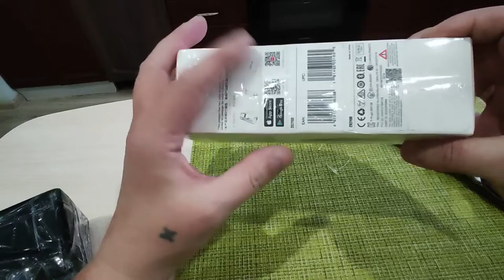ZHIYUN SMOOTH X Селфи стабилизатор Отличный выбор для блогера